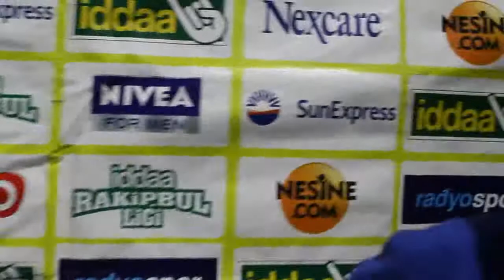PSG Maç Sonu Basın Toplantısı iddaa Rakipbul İzmir Açılış Ligi